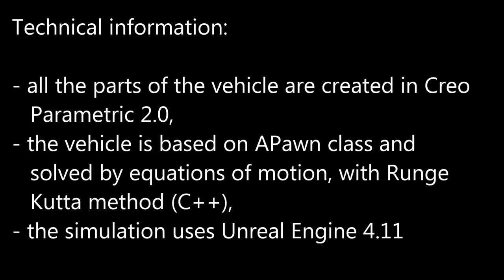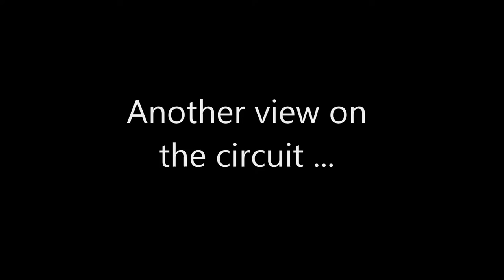Vehicle Simulation in Unreal Engine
All the parts of the vehicle are created in Creo Parametric 2.0. The vehicle is based on APawn class and solved by equations of motion, with Runge-Kutta method (C++).